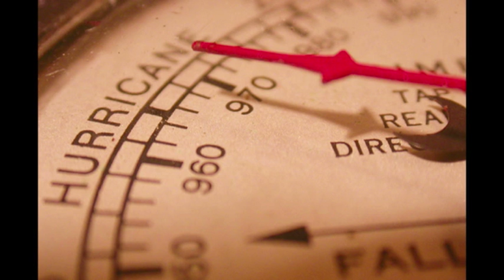WAApril2010.mov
Weather Action review and Forecast for April/May 2010
& Piers Corbyn's comments on "The Future of Climate Wars"